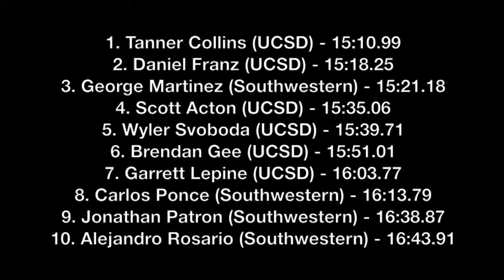SD Collegiate Challenge 2015 - Men's 5k p2